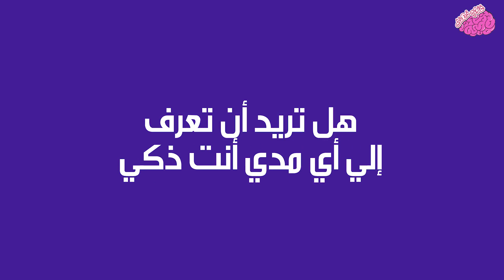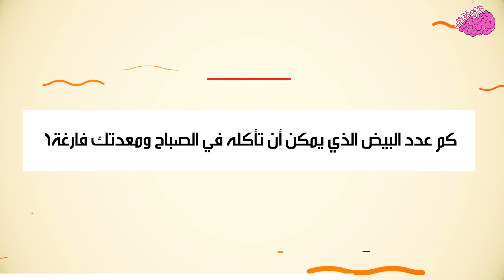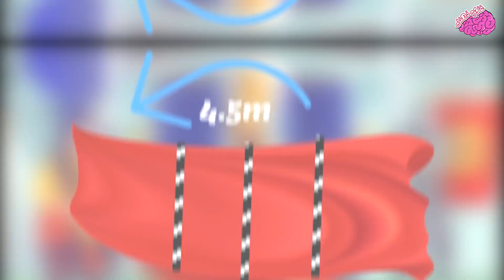10 ألغاز غامضة لإختبار ذكائك وقوة عقلك !!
10 ألغاز غامضة لإختبار ذكائك وقوة عقلك !!

هل تريد أن تعرف إلي أي مدي أنت ذكي. جرب أن تحاول حل الالغاز في هذا الفيديو. هذه الالغاز قد تبدو بسيطة من النظرة الأولي، لكن الاشخاص الأذكياء هم القادرون فقط علي حلها. لا تنس أن تكتب في التعليقات عن عدد الالغاز التي استطعت حلها بشكل صحيح. إذا لم تكن مشتركا بالقناة فقم بالاشتراك الآن وفعل زر الجرس حتي يصلك كل جديد.

جميع الحقوق محفوظة لدى قناة غذي ذهنك